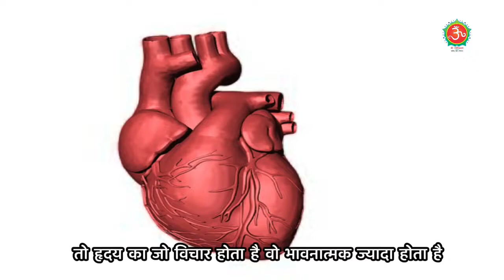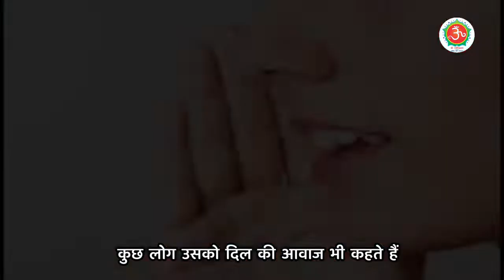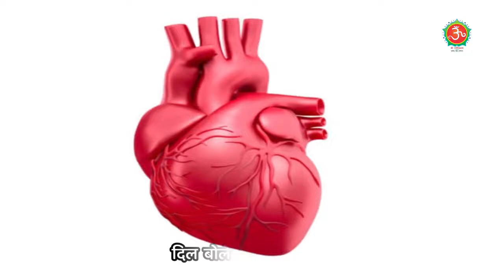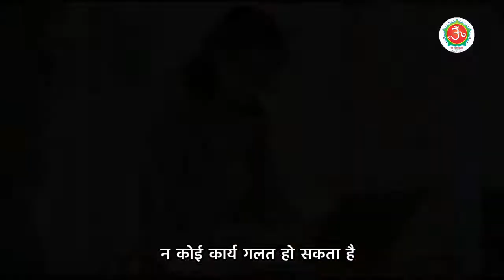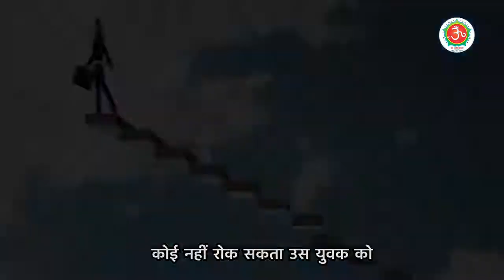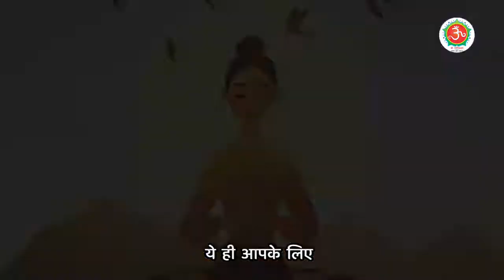दिल और दिमाग का तालमेल || दिल की सुनें या दिमाग की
इस वीडियो के माध्यम से गुरु रणदीप जी बता रहे हैं कि बहुत से लोग केवल बुद्धि से फैसला लेते हैं और जो लोग भावनात्मक होते हैं वो हृदय से फैसला लेते हैं । जबकि मनुष्य को हृदय और बुद्धि का तालमेल बनाते हुए, भाव और विचार को देखते हुए ही कोई भी फैसला लेना चाहिए । आपको दोनों की यानि दिल व दिमाग की सुनकर उन दोनों का सामंजस्य बिठाकर फ़िर फैसला लेना चाहिए । यही आपके लिए उचित होगा ।

दिल और दिमाग का तालमेल
दिल की सुनें या दिमाग की
हृदय और बुद्धि का तालमेल
भाव और विचार

दिल से या दिमाग से निर्णय लें
दिल दिमाग से अलग नहीं
मन और दिमाग में क्या अंतर है
Heart vs mind
मन बुद्धि और आत्मा
भावनात्मक निर्णय
विचारशील व्यक्तियों का निर्णय
दिल की सुनने वाले
हर फैसला दिमाग से लेने वाले
दिल से नहीं दिमाग से सोचना होगा
दिल और दिमाग की लड़ाई में कौन सही है
दिल और दिमाग की आवाज को कैसे पहचाने
दिल या दिमाग कौन ज्यादा ताकतवर है

 अध्यात्मिक गुरु रणदीप जी
 radha govind dham
 motivational video
 meditation
spirituality hindi
dil or dimag kiski sune

गोविंद धाम
govind dham